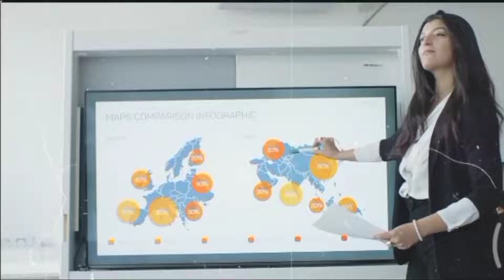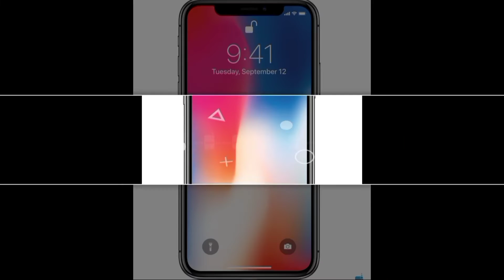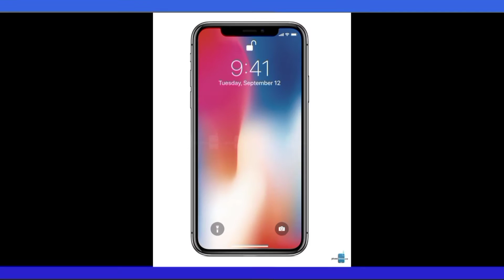लहसुन की मदद से सर्दी को ठीक कैसे||How to cure cold with the help of garlic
लहसुन की मदद से सर्दी को ठीक कैसे||How to cure cold with the help of garlic| lahsun ki madad se 10 se 15 minut Mein Sardi ko theek Kiya jata he

ries Solved :
Fact,
Facts,
Amazing Facts
Most Amazing Facts, Psychology,
fact video,
indian facts,
What is this toothy part of scissors